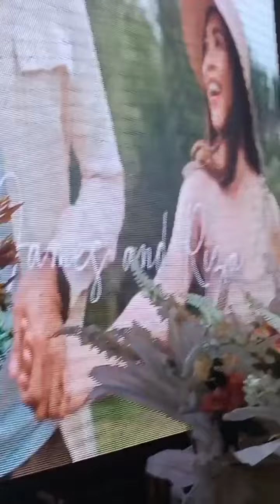May 2, 2022